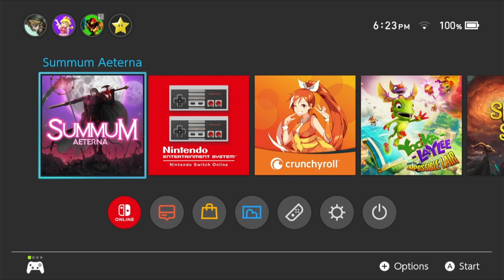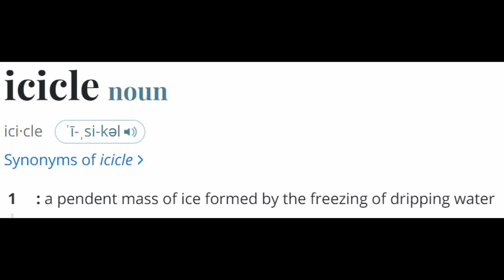#9 - BEFRIENDING DEATH - Summum Aeterna - Gameplay with 🇧🇷 & 🇺🇸 Comments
Hey, everyone! Welcome to the ninth episode of Summum Aeterna gameplay series. As he revisits Harunokaze Village, the King of darkness encounters a mysterious yet humorous entity known as Death, who offers the King himself a greater power in exchange for accepting beating a random challenge, also known as a jinx or curse. Along the way, the King of Darkness met with a distinct but powerful enemy, and they engaged in a clash. who will emerge victorious?

Thanks for stopping by, and for watching the video!

0:00 Intro
0:46 Upgrades and Seed selection
2:41 Level 1 part 1
16:41 Level 1 part 2
20:35 Level 1 Mid-Boss
22:37 Rewards
23:06 Ending

Olá a todos! Sejam bem-vindos ao nono episódio da série de gameplays de Summum Aeterna! Ao revisitar a vila Harunokaze, o Rei da escuridão encontra uma misteriosa bas bem-humorada entidade conhecida como a Morte, a qual oferece ao Rei um poder maior em troca de aceitar um desafio, entendido como uma maldição. No seu percurso, o Rei da Escuridão se depara com um inimigo distinto, porém poderoso, e eles começam uma batalha. Quem sairá vitorioso?